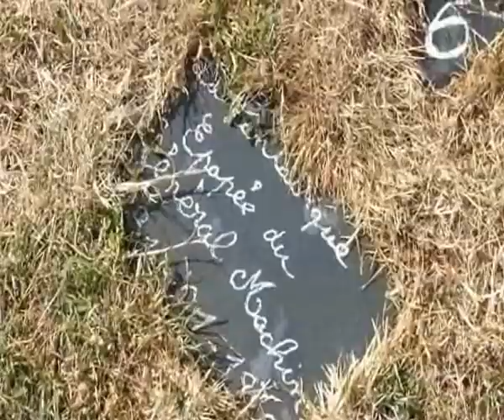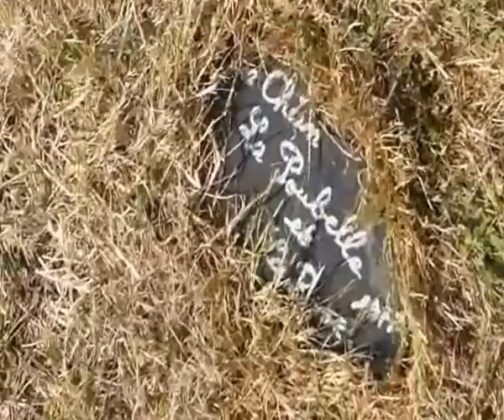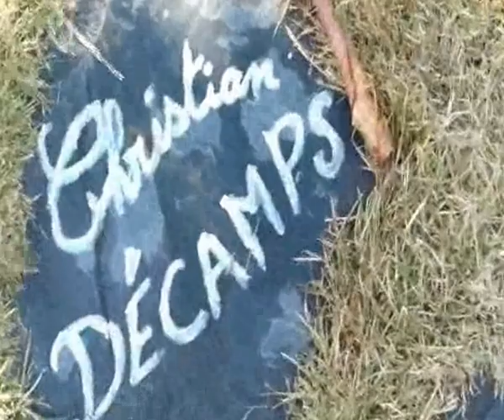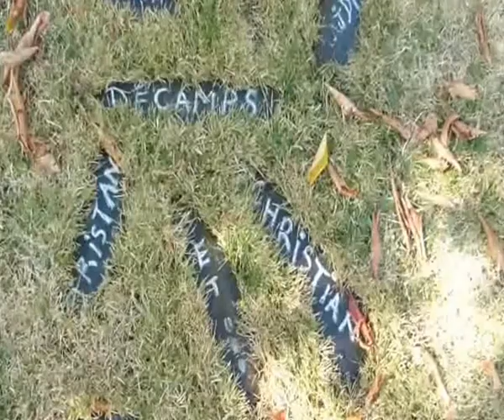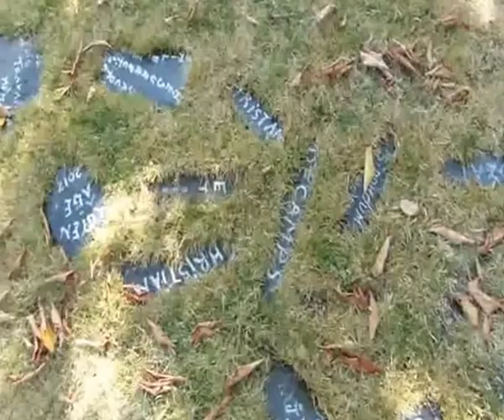Pavés Angéliques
Le groupe ANGE vole toujours ! Actuellement en tournée avec leur dernier opus "Emile Jacotey Résurrection"...
Les dates...